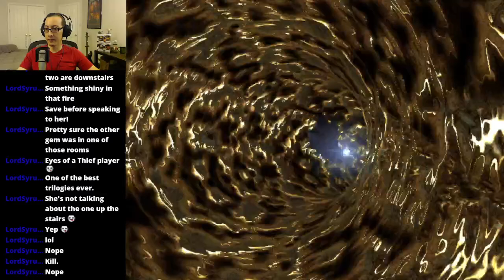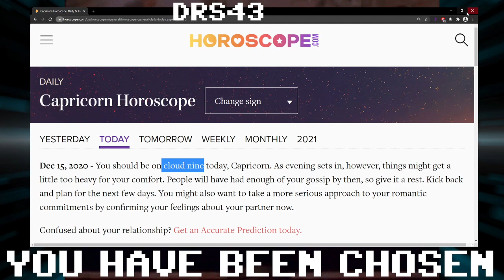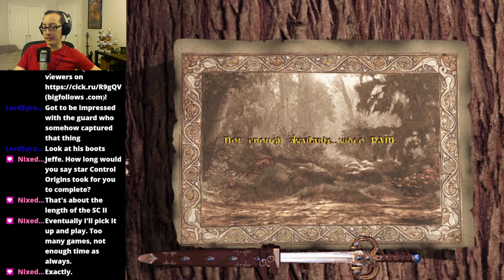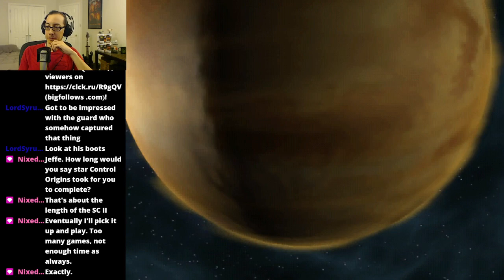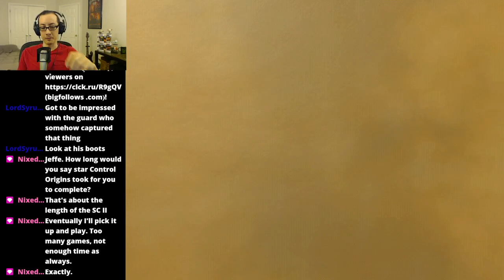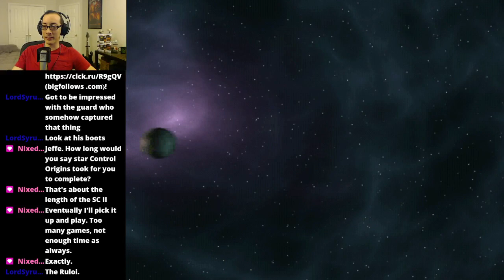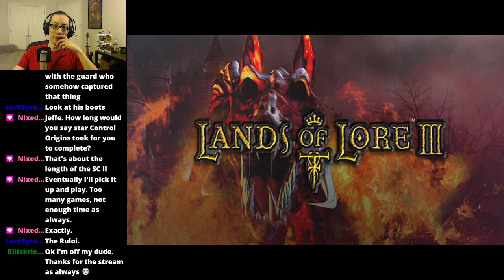Lands of Lore 3 | Lands of Lore III (1999) - Part 5